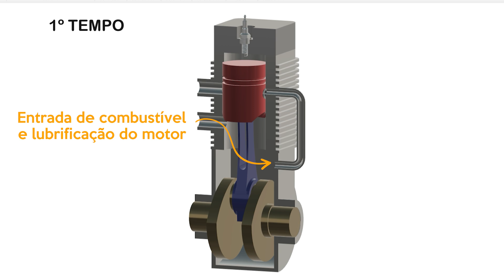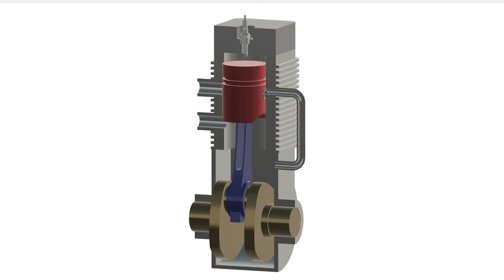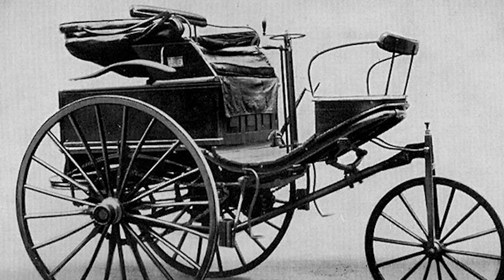Como funciona o MOTOR DE 2 TEMPOS? Motor de Dois Tempos Explicado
Bem-vindos ao canal "Engenharia Detalhada"! Hoje, vamos mergulhar no mundo dos motores de dois tempos, uma tecnologia icônica que desempenhou um papel fundamental na história da engenharia mecânica. Exploraremos as complexidades e as peculiaridades desses motores, destacando suas vantagens e desvantagens, bem como seu impacto no meio ambiente e nas aplicações modernas.

Os motores de dois tempos têm uma história rica e foram inventados por Karl Benz em 1879. Esses motores são conhecidos por sua simplicidade mecânica e alta potência em relação ao tamanho, o que os tornou populares em uma variedade de aplicações ao longo dos anos. Eles operam com um ciclo de combustão mais rápido e compacto, realizando todas as etapas do processo em apenas duas batidas do pistão. Isso resulta em uma saída de potência significativa em um pacote menor e mais leve, tornando-os ideais para motocicletas, motosserras, motores de popa de barcos e muito mais.

No entanto, como nada é perfeito, os motores de dois tempos também apresentam desvantagens consideráveis. Eles são notórios por suas emissões mais altas de poluentes e menor eficiência de combustível em comparação com os motores de quatro tempos. Vamos aprofundar esses problemas e entender como eles afetaram o uso e a aceitação dos motores de dois tempos no mundo moderno.

Neste vídeo, você aprenderá detalhadamente sobre:

O Ciclo de Potência dos Motores de Dois Tempos: Vamos descrever as quatro etapas do ciclo de potência, que incluem admissão, compressão, ignição/expansão e exaustão, e como elas se desenrolam em um único movimento do pistão.

Vantagens dos Motores de Dois Tempos: Exploraremos as razões pelas quais esses motores são tão populares em aplicações específicas, destacando sua simplicidade mecânica, resposta rápida ao acelerador e alta potência para o tamanho.

Desvantagens dos Motores de Dois Tempos: Investigaremos as preocupações relacionadas às emissões de poluentes, eficiência de combustível e consumo de óleo lubrificante que prejudicaram a reputação dos motores de dois tempos.

Impacto Ambiental: Discutiremos as implicações ambientais dos motores de dois tempos, incluindo seu papel nas regulamentações de emissões e como as inovações estão buscando tornar essa tecnologia mais limpa.

Aplicações Modernas e Alternativas: Veremos onde os motores de dois tempos ainda encontram aplicações e como as alternativas, como motores de quatro tempos e motores elétricos, estão se tornando mais comuns.

Além disso, exploraremos a evolução dos motores de dois tempos ao longo do tempo e a importância da regulamentação para moldar seu uso em diversas indústrias.

Se você é um entusiasta da engenharia, um proprietário de moto de dois tempos ou apenas curioso sobre como esses motores funcionam, este vídeo é para você. Prepare-se para uma jornada detalhada pela engenharia por trás dos motores de dois tempos e descubra por que essa tecnologia continua a desempenhar um papel fascinante no mundo da mecânica.